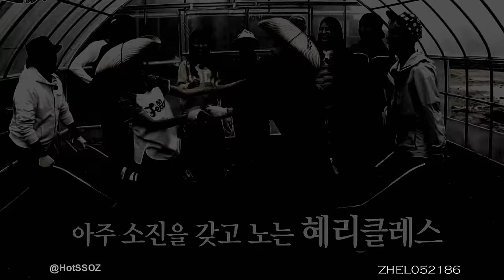Girl's Day SOJIN & HYERI || PHOTOGRAPH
A new SoHye FMV
i just love sojin and hyeri so much , sojin is like a mom who always look after her child hyeroo

= Photograph as the background music *^*
they are so cute , my feels for them